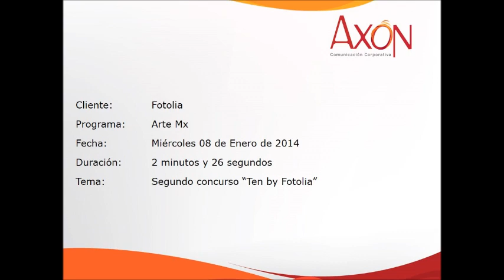Fotolia en ArteMx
El conductor Héctor Ramírez platica sobre el segundo concurso de Ten by Fotolia en el programa Arte Mx de Código DF.